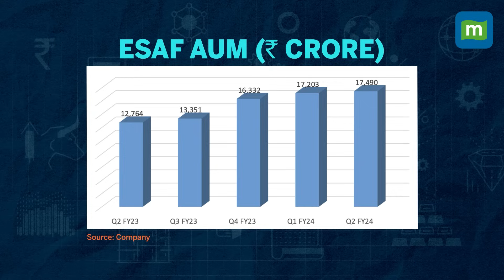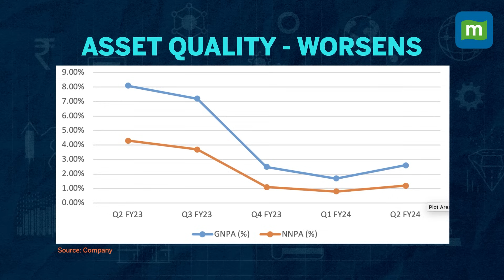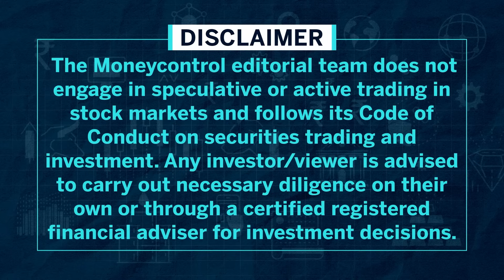ESAF Small Fin Bank: The bank is set to ride the economic upcycle well | Stock Of The Day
Esaf SFB’s book dominated by Kerala and microfinance is gradually undergoing a change with geographical diversification and the addition of other high-yielding products. Strong macro should lower slippage to NPA and operating leverage should lower costs that stand to support RoA expansion.